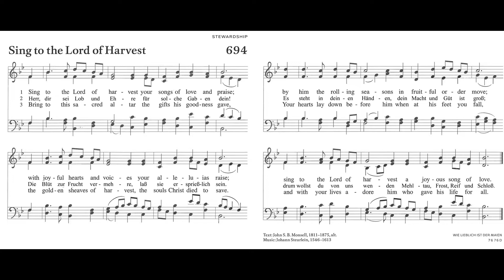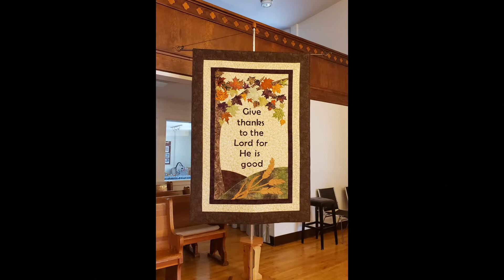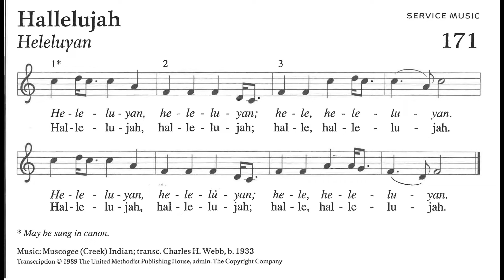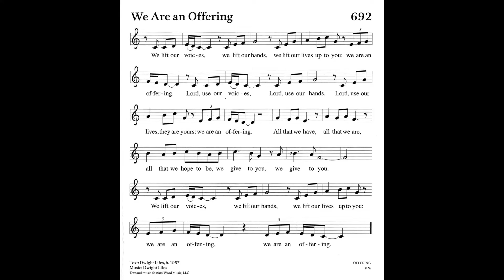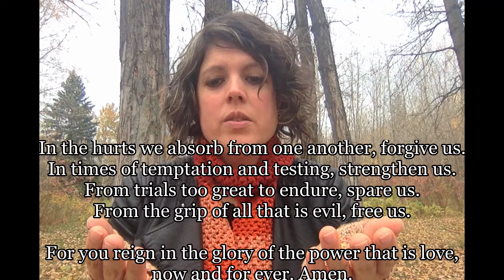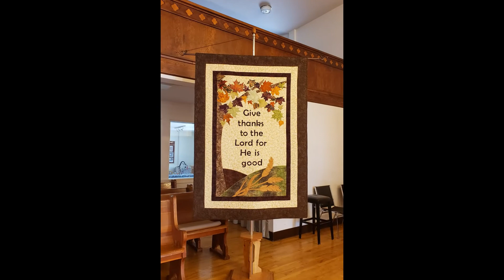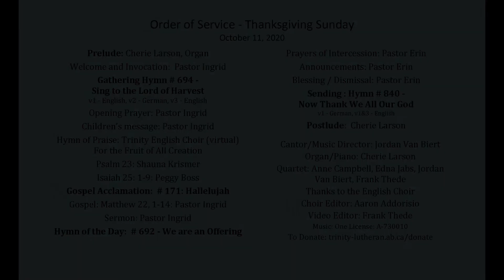2020 10 11 Thanksgiving Pent 19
Join the Thanksgiving service at Trinity Lutheran Church in Edmonton.  Thanksgiving was to have been our first in-person indoor service but with the rise in Covid cases in our area we have limited our Thanksgiving celebration to online only.  We hope you enjoy worshipping with us.